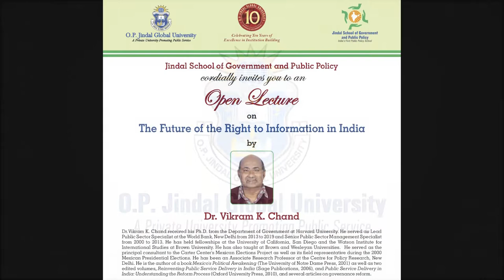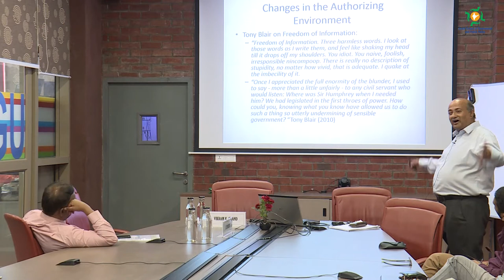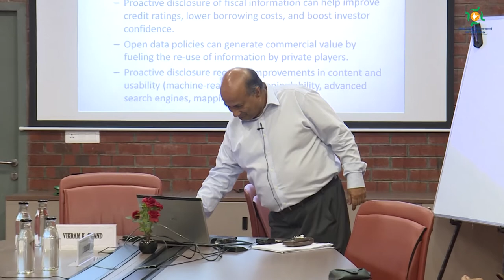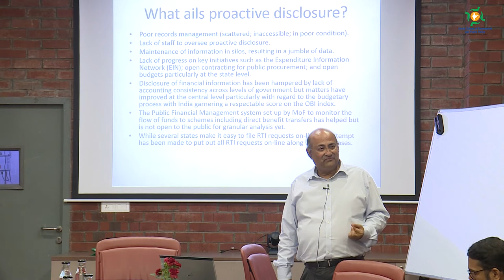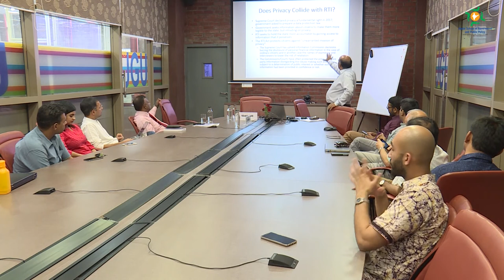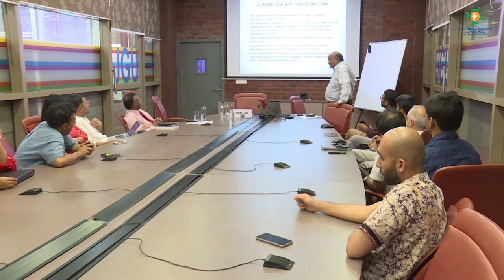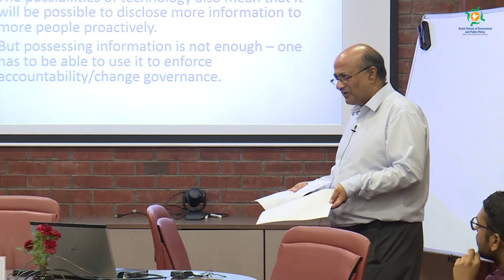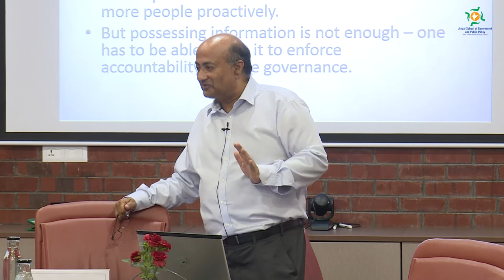08 May 2019, The Future of the Right to Information in India Event JSGP